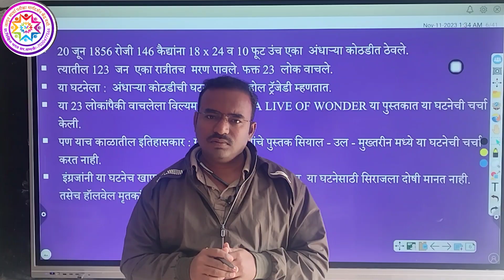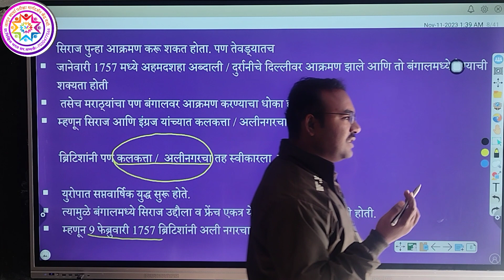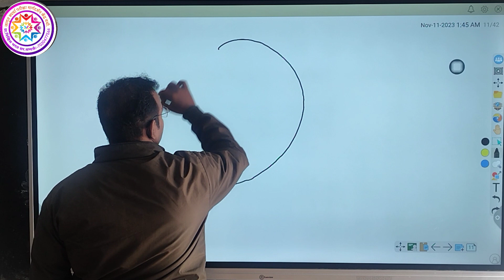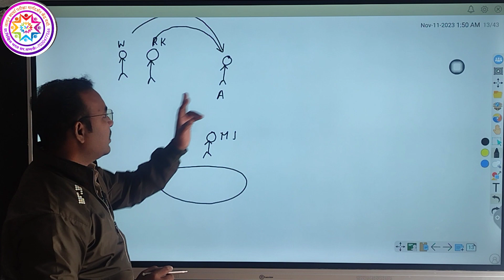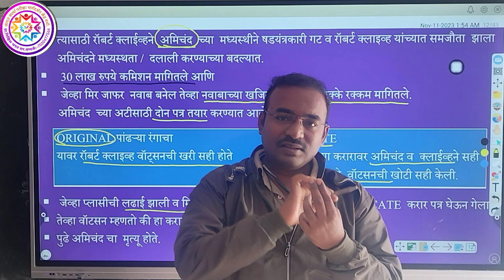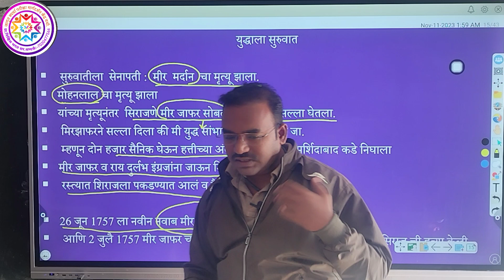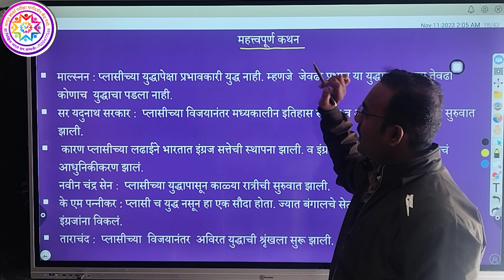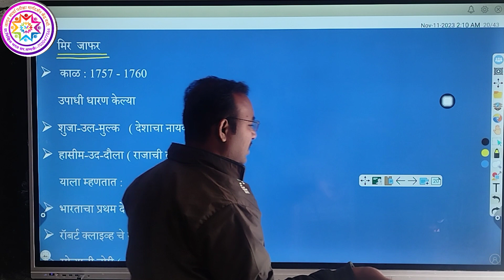प्लाशीची लढाई रॉबर्ट क्लाइव्ह ची फंद फितुरी पार्ट 17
हा व्हिडीओ स्पेशल UPSC राज्यसेवा आणि MPSC ची तयारी करणाऱ्यांसाठी बनवलेला आहे. इतर लोकं पणं समजेल अश्या सोप्या भाषेत समजावण्याचा प्रयत्न केला आहे.
यात अलीनगर चा तह तहाच्या अटी. रॉबर्ट क्लाइव्ह ची चिंता. अमीचंद ची दलाली, सल्लागार मंडळ फितूर. अमीचंद ला धोखा. इंग्रजांचे फ्रेंचांवर चंद्रनगर वर आक्रमण. सिराज ची मध्यस्ती. इंग्रजांनी सिराजवर आरोप. प्लाशी ची लढाई.परिणाम. कारण. आणि इतिहासकार लोकांचे मत सांगितलेले आहे.